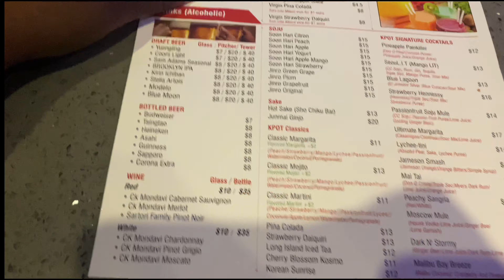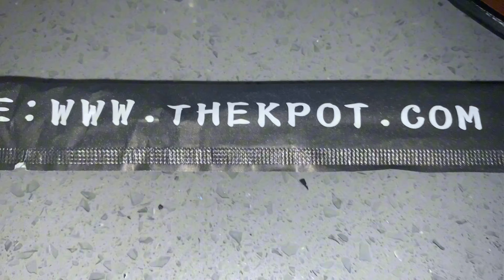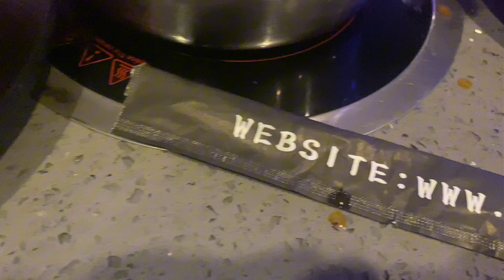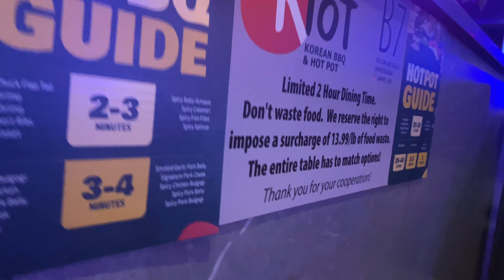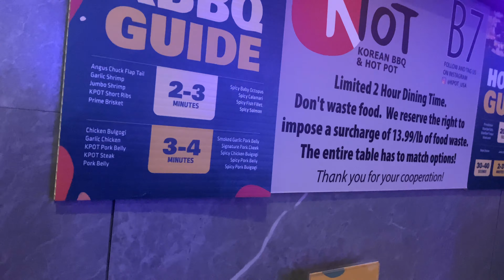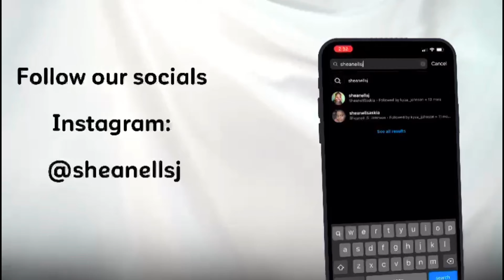My sister came 🥳 | Dining at a Korean restaurant 🥢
Hey guys! Welcome back to another week of me (Shenny) in New York ! This week is a continuation of the Hudson River video and I went bowling with my cousin and her friend, my sister came to visit 🥰 and we went to a Korean k-pot restaurant.

Stay safe!